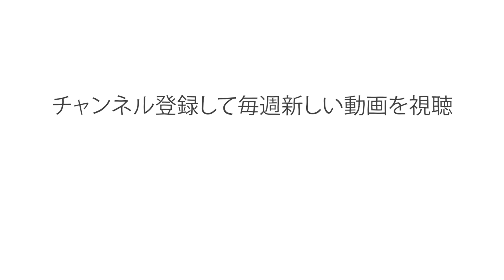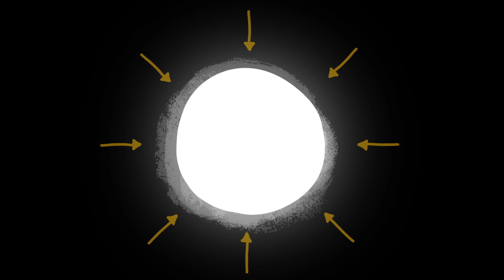金はどこからやってくるのか？ - デイヴィッド・ラニー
金は地球の外からやってきた物質だということを知っていましたか？ 金は、地球の岩石の中から生まれたのではなく、宇宙空間で形成されたものなのです。そして、それが地球上に存在するようになったのは、超新星爆発と呼ばれる巨大な爆発が原因でした。CERNの科学者デイヴィッド・ラニーが、金が宇宙空間から地球へ辿り着くまでの驚くべき旅路を紹介します。

David Lunney によるレッスン、Andrew Foerster 監督。